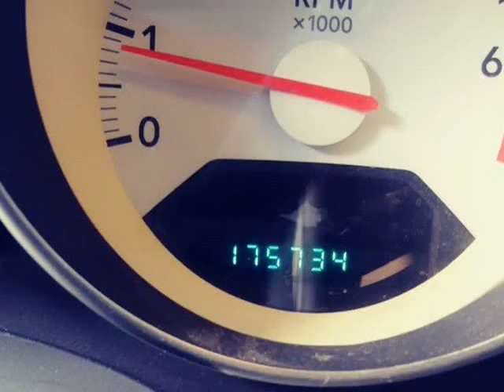2008 Dodge Caliber (New Port Richey, Florida)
8805 Ridge Road
New Port Richey